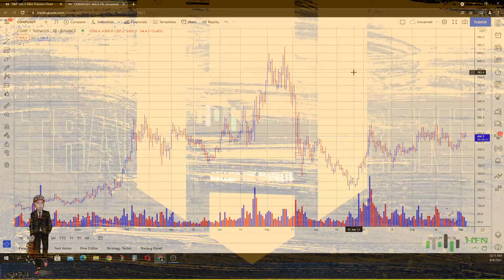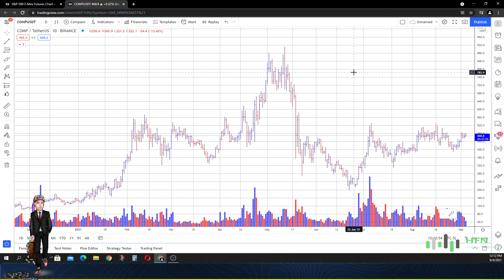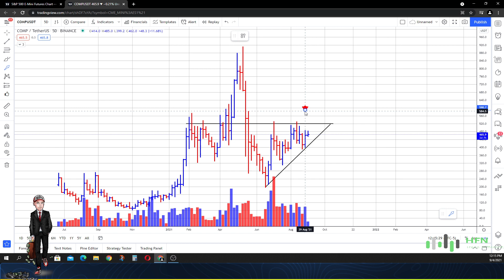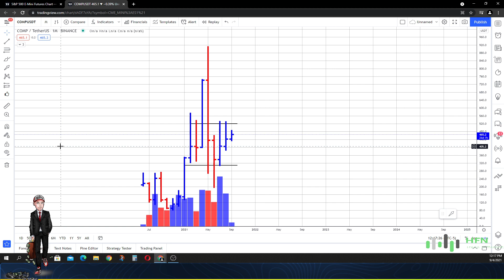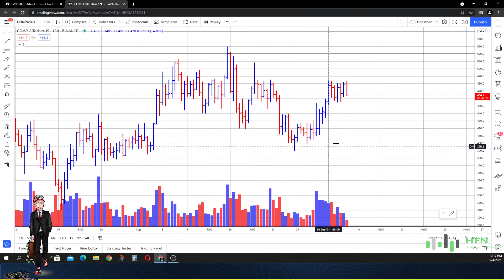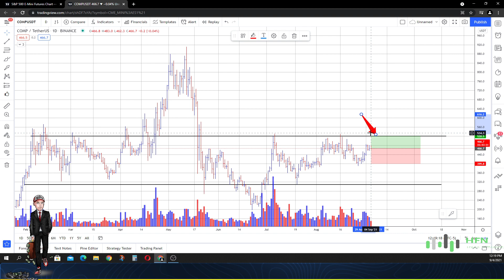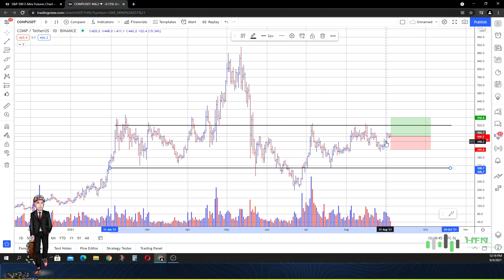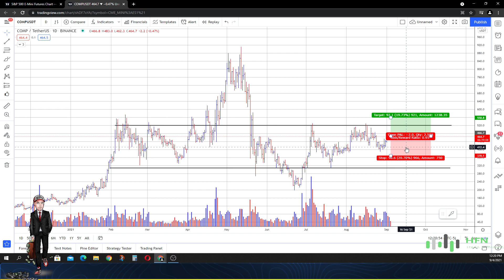Compound Price Prediction - COMP Crypto Price Analysis - Making Money With Compound